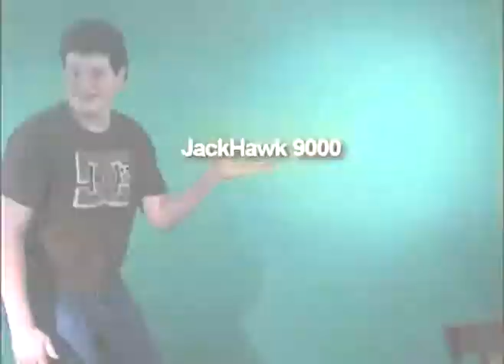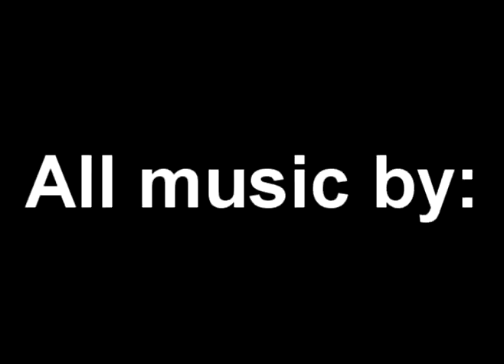S.A.W.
"He always brings the pizza to the party"